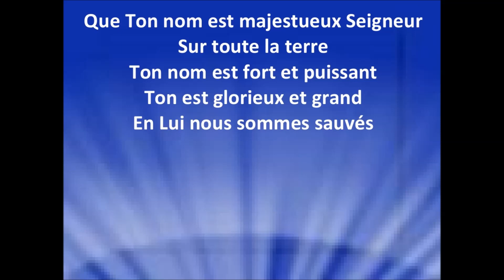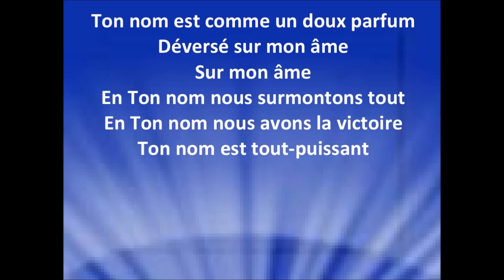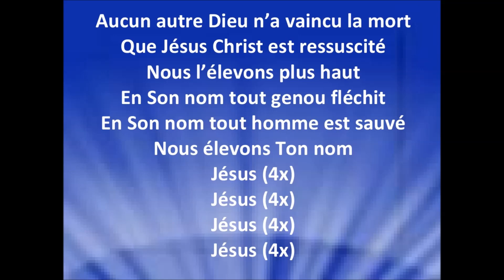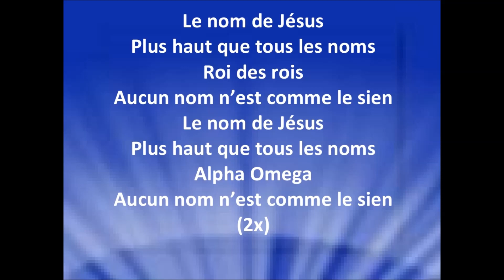LE NOM DE JÉSUS - Porte Ouverte Louange (cover Sinach) - version révisée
Louange du 7 Novembre 2023
Version française de : ''The Name of Jesus'' - Sinach